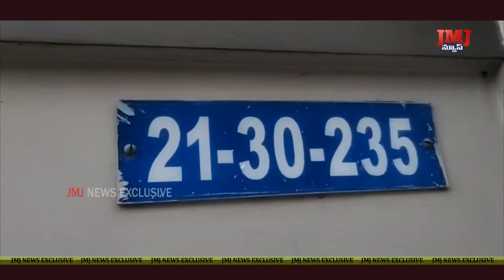నగరంలో ఓటర్ల మహాశాయులకు విచిత్రమైన పరిస్ధితి.